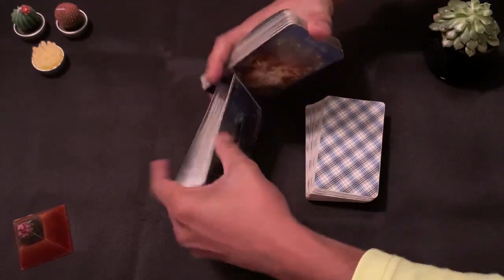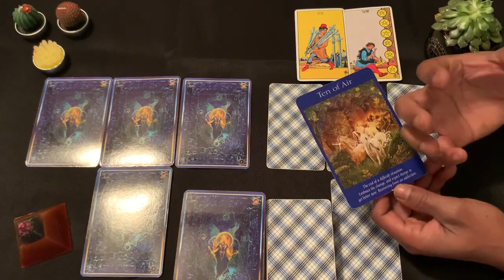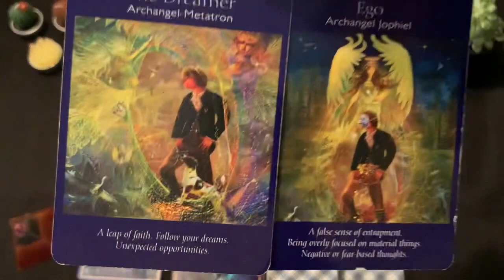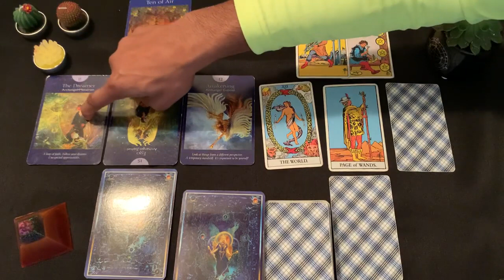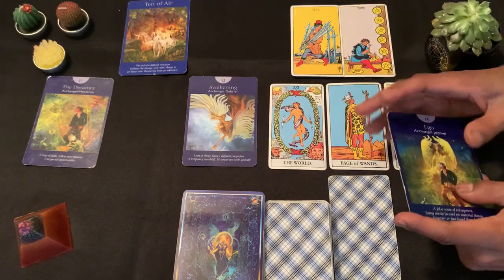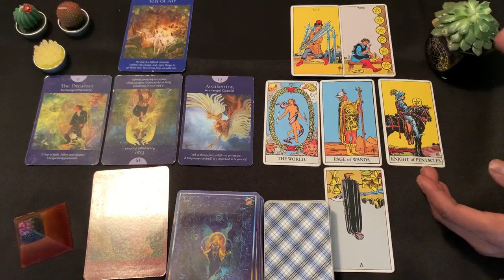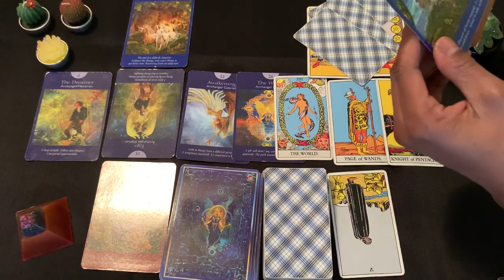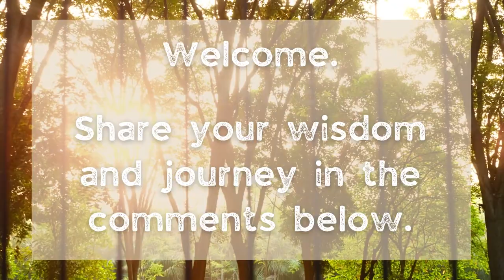Your DM’s Upcoming Tower Moment To Escape The Dark Night Of The Soul Is Centered Around Their Ego an